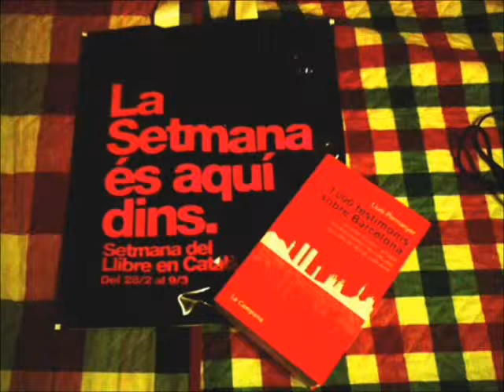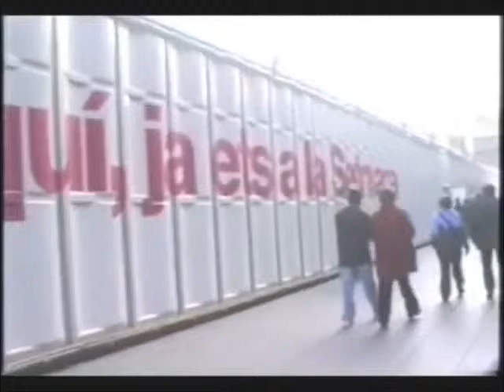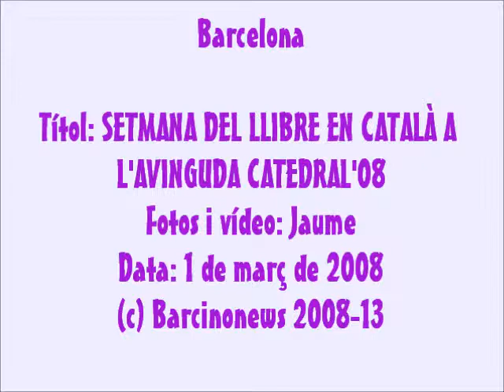SETMANA DEL LLIBRE EN CATALÀ A L'AVINGUDA CATEDRAL'08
La Setmana del llibre en català. Stand a l'Avinguda Catedral de Barcelona. Una mostra de tot el que hi ha publicat en català i una oportunitat per trobar un llibre en la nostra llengua.